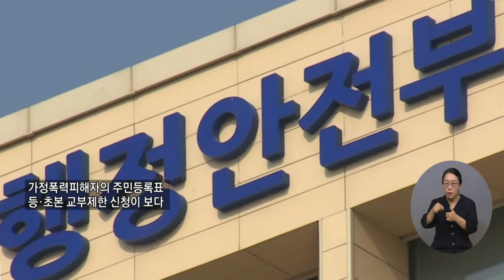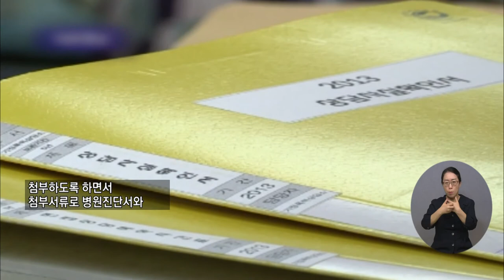복지TV뉴스 1570회 9월 8일 (수) 주요3_가정폭력 피해자, 등초본 교부제한 신청 쉬워진다